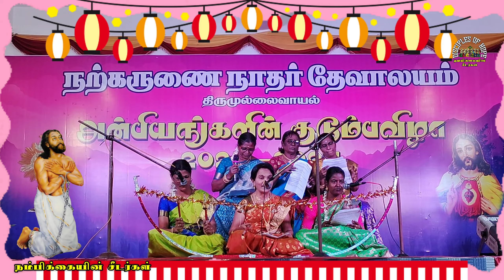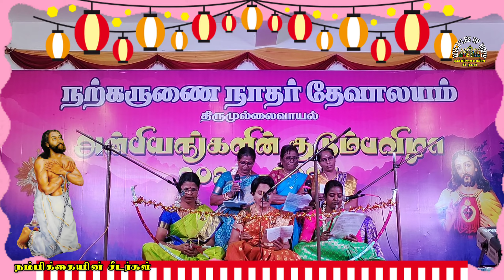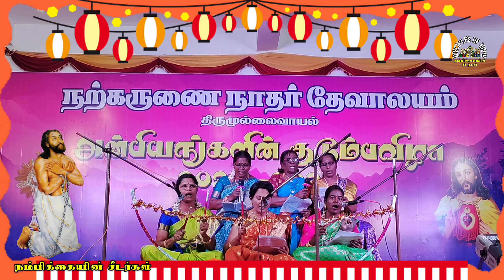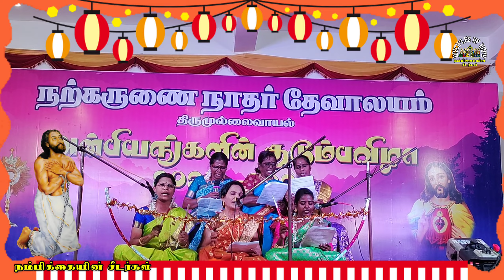புனிதர் தேவசகாயம் வாழ்க்கை வரலாறு பற்றி வில்லுப்பாட்டு